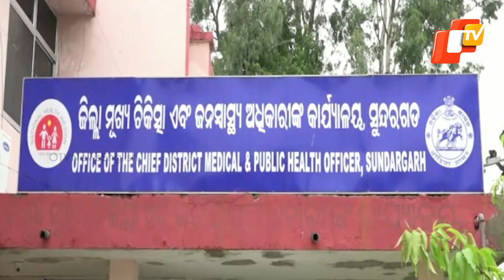Scrub Typhus Triggers Panic In Odisha As Cases Explode In Sundargarh, Keonjhar, Bargarh